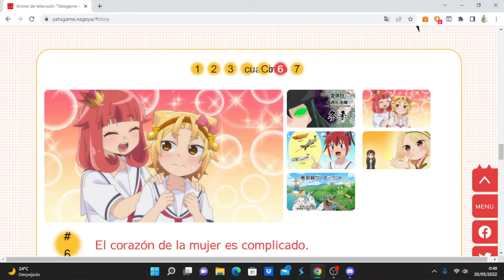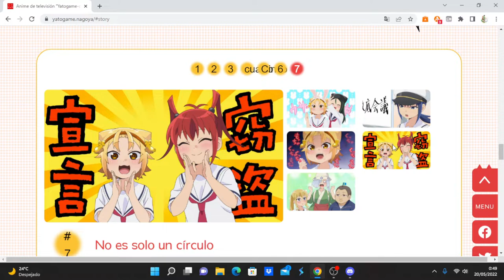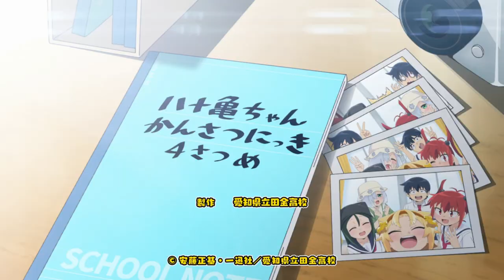Yatogame-chan Kansatsu Nikki 4th Season comentando avance del capítulo 7